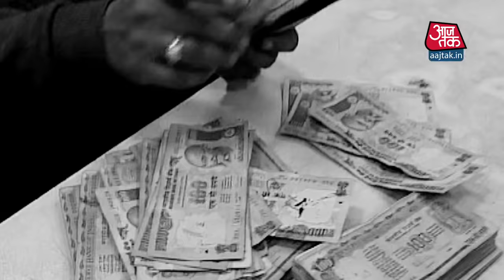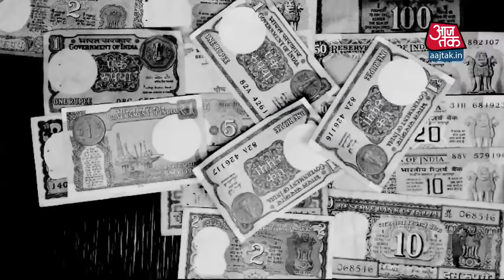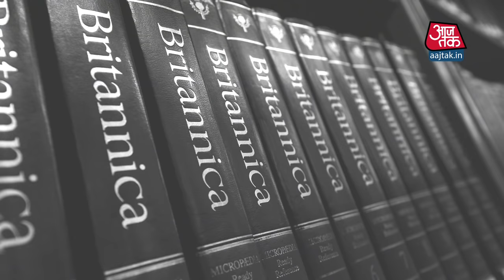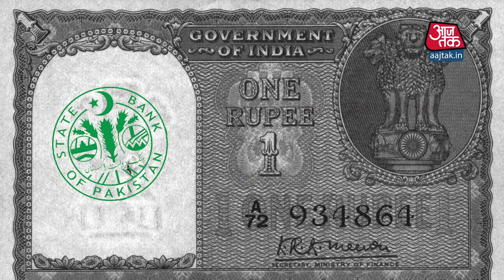India-Pakistan Partition का एक रोचक किस्सा | 15 August 1947 | KissaAajtak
03 June 1947 ये वो तारीख थी जब India के 40 करोड़ लोगों की Freedom पर मुहर लग गई और साथ ही Muhammad Ali Jinha का India का Partition कर Pakistan बनाने का नापाक सपना भी साकार हो गया. तारीख तय हुई 15 August 1947. लेकिन Independence से पहले India Pakistan का Partition करने के लिए महज़ 73 दिन का वक्त दिया गया. लेकिन ये Partition इतना आसान नहीं था. ज़मीन का Partition, कौमों का Partition, दरियाओं का Partition इसके अलावा नकद धन का Partition, Reserve Bank के तहखाने में पड़ी सोने की ईंटें, मैले फटे नोट और India के सुदूरतम कोने में नागा आदिवासियों के इलाके में छोटे से बंगले में डिप्टी कमिश्नर की संदूकची में रखे मैले कुचैले डाक के एक-एक टिकट तक हर चीज़ का Partition होना था. इसके अलावा भी और कई चीज़ों का Partition किया जाना था. नमस्कार मैं हूं भूपेंद्र सोनी और आज KissaAajtak पर मैं सुनाऊंगा आपको Kissa उन तमाम Partitions का जो India-Pakistan के Partition के वक्त किए गए.